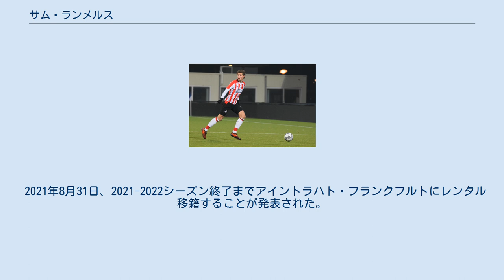サム・ランメルス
サム・ランメルス（Sam Lammers、1997年4月30日 - ）は、オランダ・ティルブルフ出身のサッカー選手。
アイントラハト・フランクフルト所属。
 2010年にヴィレムIIからPSVの下部組織に移籍し、2015年7月、クラブと3年間のプロ契約を結んだ。
8月10日、エールステ・ディヴィジのゴー・アヘッド・イーグルス戦でプロデビュー。
2016年8月8日、FCデン・ボス戦にて4得点を決めたが、これは、2部参入後のヨングPSVにおける史上初の4得点となった。
 2016年9月21日、ローダJCとのKNVBカップでトップチームデビューし、2017年5月7日、FCフローニンゲン戦でトップチーム初ゴールを記録した。
7月には、フィリップ・コクーによってトップチームへと昇格した。
 2018年6月18日、2018-19シーズン終了までSCヘーレンフェーンにレンタル移籍した。
 2020年9月22日、アタランタBCに完全移籍することが発表された。
 2021年8月31日、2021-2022シーズン終了までアイントラハト・フランクフルトにレンタル移籍することが発表された。